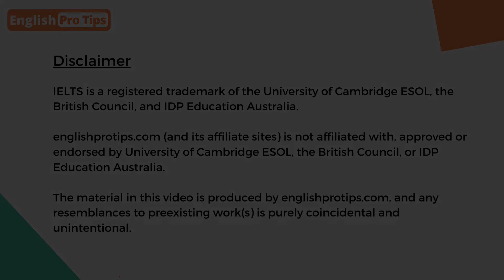IELTS Speaking | Clothing Brands | Model Answer Series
Welcome to my IELTS Model Answer Series. These native speaker answers are designed to help you get familiar with the kinds of questions that you could get asked in different parts of the IELTS speaking test in 2021.

Members of English Pro Tips have access to the tapescript, quizzes and useful vocabulary- you'll find that in our IELTS Speaking Course.

ielts​speaking​